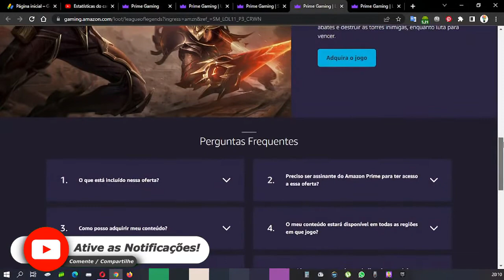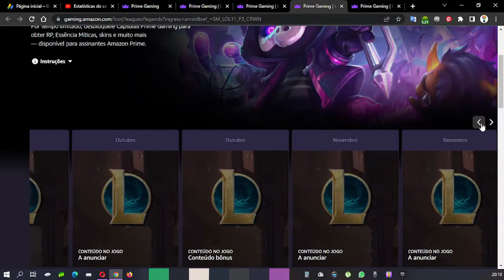COMO RESGATAR ITEM EXCLUSIVO LEAGUE OF LEGENDS NO PRIME GAMING AGOSTO ♡ ♥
Olá pessoal, no vídeo mostro para vocês como resgatar um item exclusivo do League of Legends no Amazon Prime Gaming, para isso é necessário ter uma conta da Amazon que diga-se de passagem é excelente, pois tem vários benefícios.